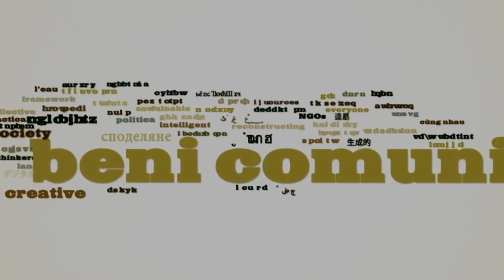Rio 2012: os Bens Comuns, nosso direito ao futuro. Yuri Almeida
Interviews: Frédéric Sultan

Réalisation, images et montage: Emiliano Bazan Montanez

Realizacion, imagenes y montage: Emiliano Bazan Montanez